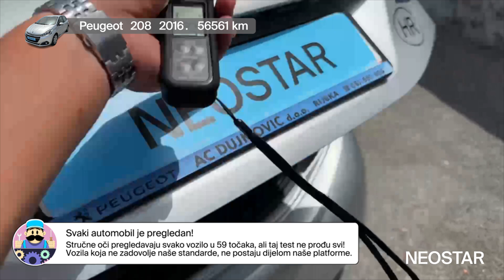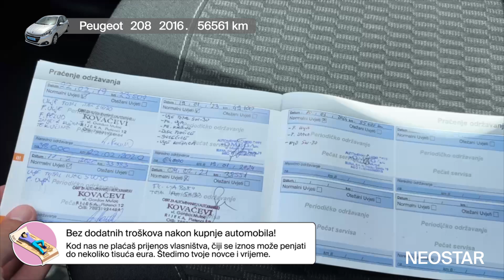Auto privlačnog dizajna iznutra i izvana - Peugeot - 208 - 49548